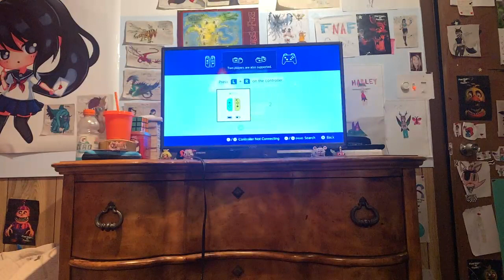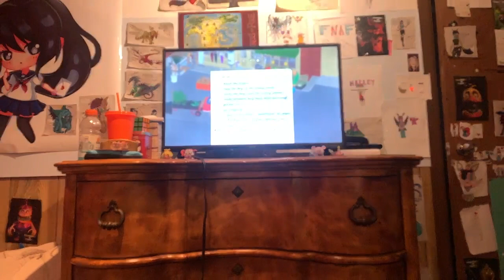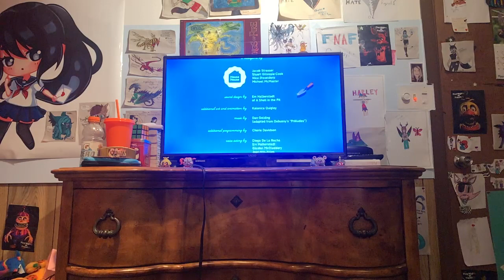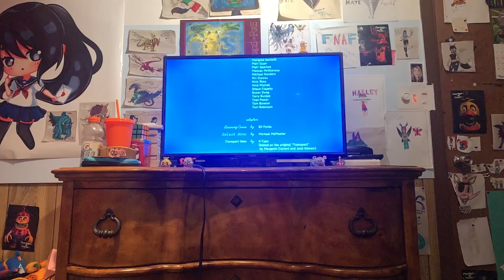Untitled Goose Game Episode 1 | Co-op